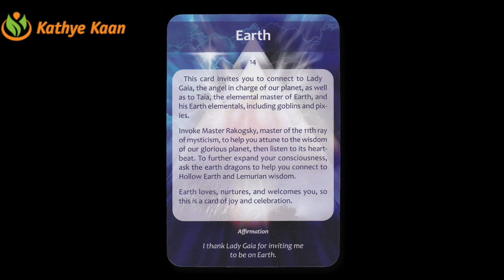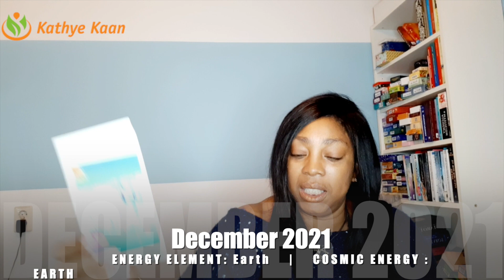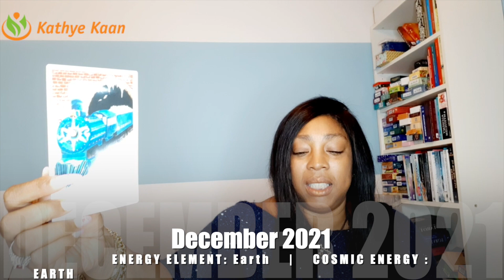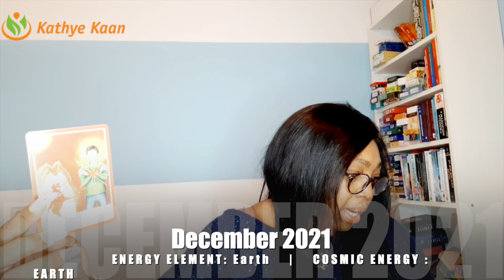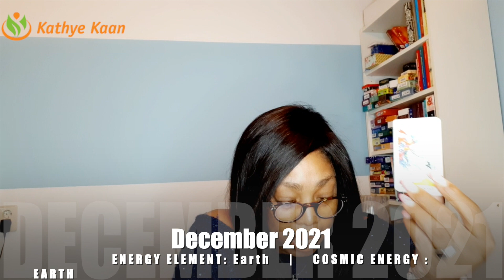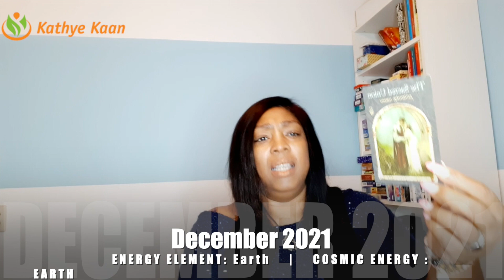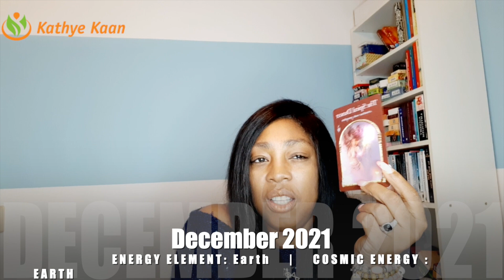OPHIUCHUS December 2021 Happiness! Seeing friends two faces 💝 TAROT HOROSCOPE READING 🌹 ❄️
Kathye